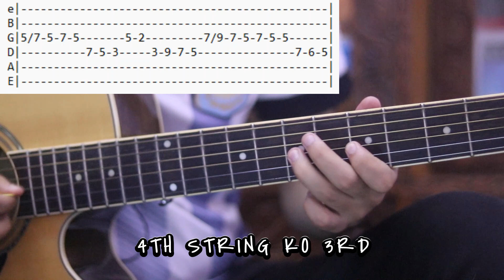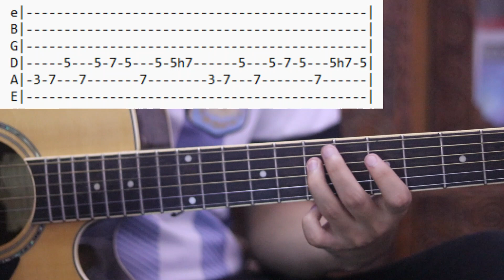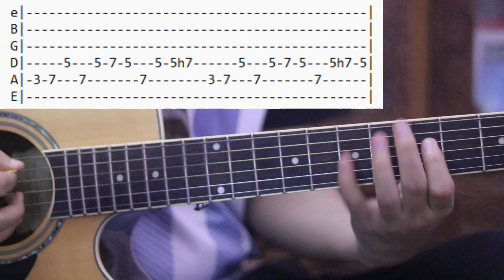Meri Maya Phool Jasti - Mr. Alone | Complete Guitar Lesson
00:00 - Overview
01:04 - Chords
01:46 - Strumming Pattern
02:07 - Chord Progression
04:32 - Intro
08:59 - Intro Playthrough
09:38 - First Solo
14:06 - First Solo Playthrough
14:36 - Second Solo
18:59 - Second Solo Playthrough
19:13 - Fill Ups
21:35 - Lesson Finished

Chords:  C   Am    Em    F    G    Dm

Strumming pattern:  DUSU DU

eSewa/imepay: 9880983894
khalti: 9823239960